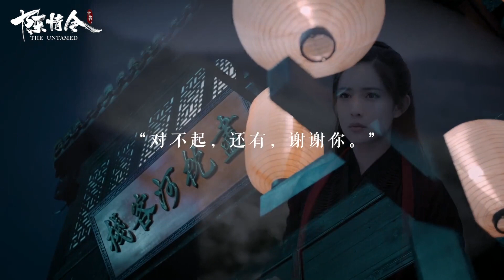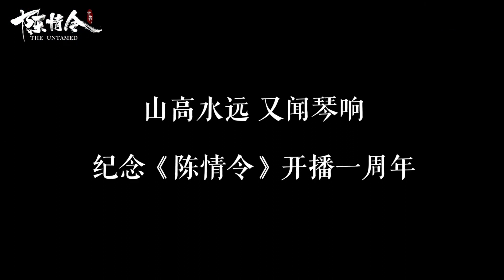山高水远，又闻琴响！《陈情令》开播一周年经典名场面回顾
《陈情令》是根据墨香铜臭小说《魔道祖师》改编，企鹅影视和新湃传媒联合出品的古装仙侠剧，由郑伟文、陈家霖联合执导，肖战、王一博、宣璐、刘海宽、汪卓成、朱赞锦、于斌 、王皓轩联袂主演。该剧以五大家族为背景，讲述了云梦江氏故人之子魏无羡和姑苏蓝氏含光君蓝忘机重遇，携手探寻往年真相的故事。

🐰Q版《魔道祖师》来袭~Q版魏无羡蓝湛萌化你的心！🦁每周五更新一集！